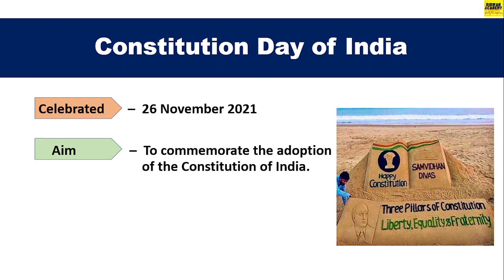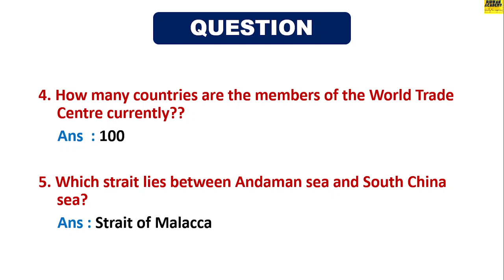Daily current affirs / 26 November 2021 odia news / / dekho sikho news / odia Tech buletin Headlines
26 November 2021 Odia News
2) Dekho Sikho Odia News Today
3) Ajira Odia Niuju
4) Ajira Mukhya Khabar
5) Odia Techbulletin news today
6) OTV Odisha News

@Dekho Sikho  @odia shakti tv  @Power OdiaNews  @OdiaTechBulletin  @Odisha Pride  @iamtv odisha  @OTV @Sidharth News  @Kalinga TV  @Konark Live

October Current Affairs,Current Affairs 2021

Now current affirs is in your hand

About:- BIDWAN ACADEMY is Odisha's best Odia current affairs Channel. Our channel covers all politics, entertainment, Bollywood, Business and Sports. This channel provides information to people for an educational purpose otherwise nothing else. We collect information from different sources.
Stay Healthy
Keep Learning
for any help contact